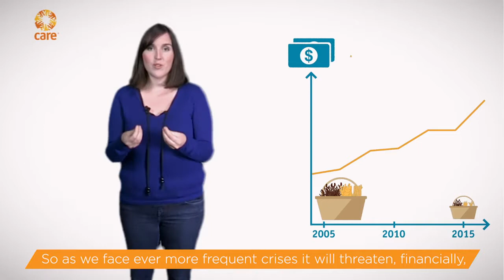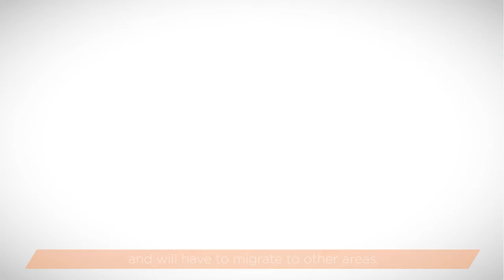The most vulnerable populations are the first victims of climate change